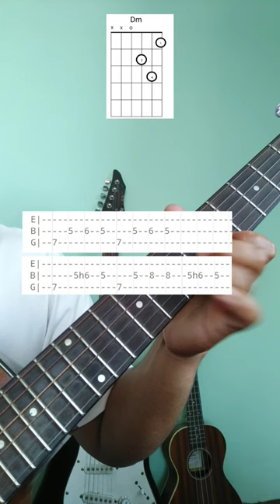Nasalu Timro Heraile guitar tab | jyoti ghimire